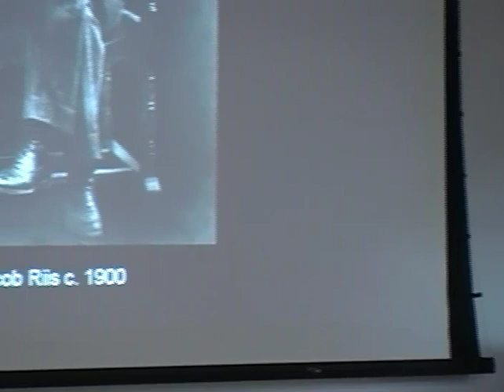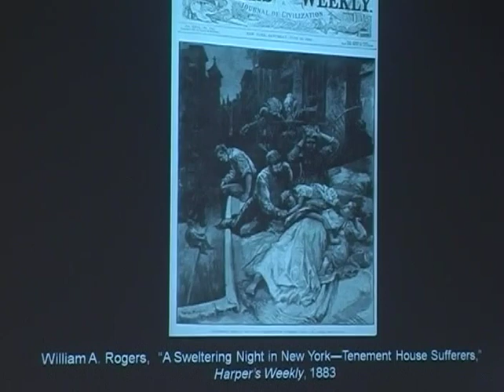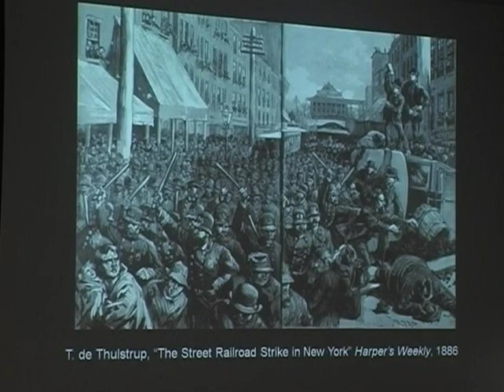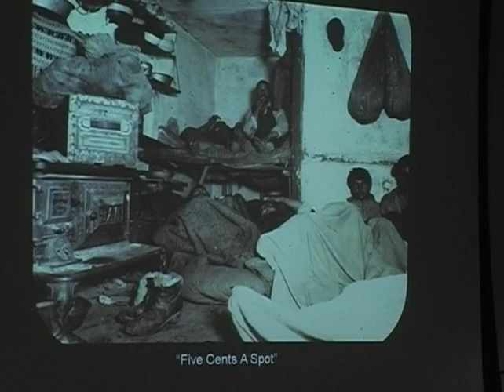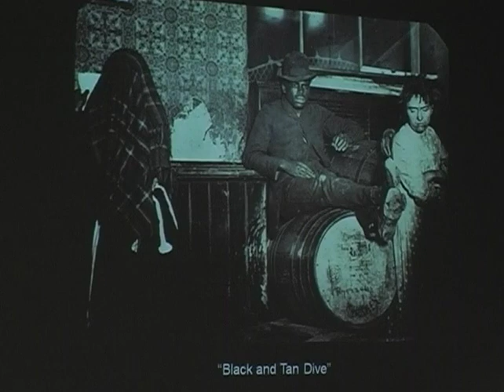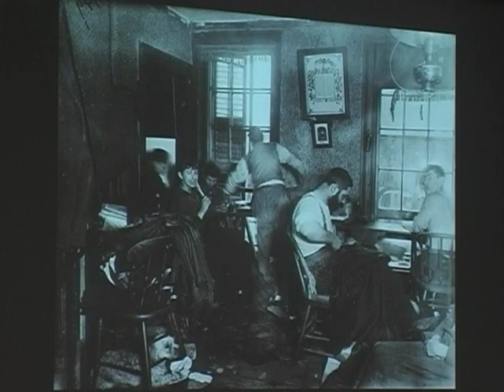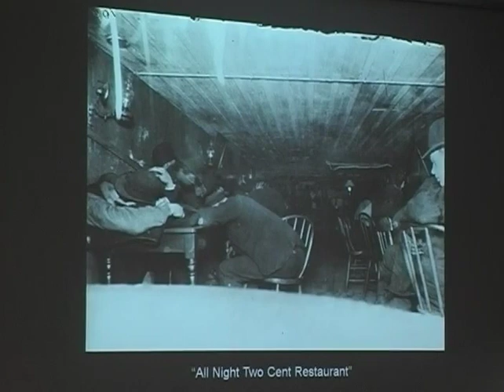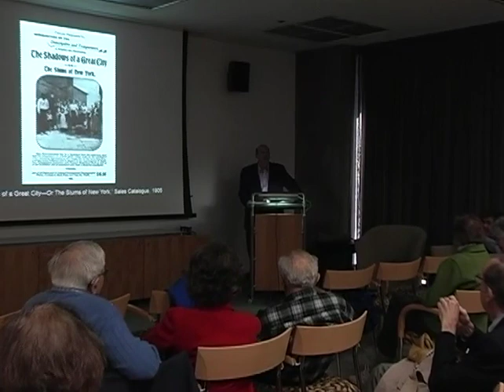Daniel Czitrom: Jacob Riis's New York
Library Associates Lecture Series
Daniel Czitrom speaks on "Jacob Riis's New York"